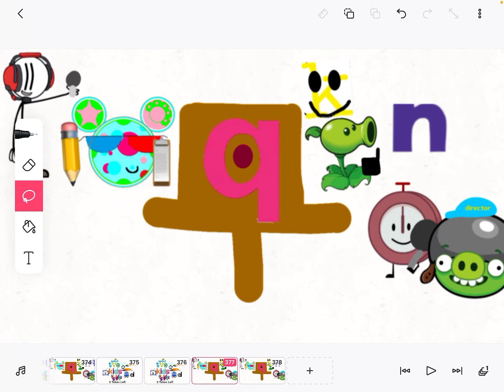Tommy Tvokids Logo Bloopers Take 35 5 Takes Left